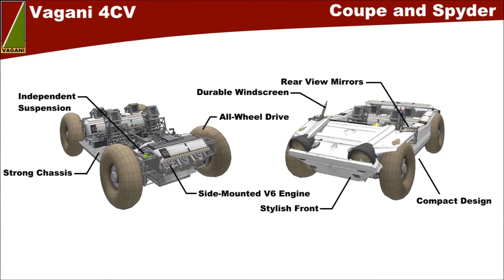Kerbal Space Program- Vagani Christmas- Day 4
Kerbal Space Program- Well its Christmas and so I have decided to conduct my own 12 Days of Christmas releasing cars everyday for you to download, on the 25th the whole pack will be released!!